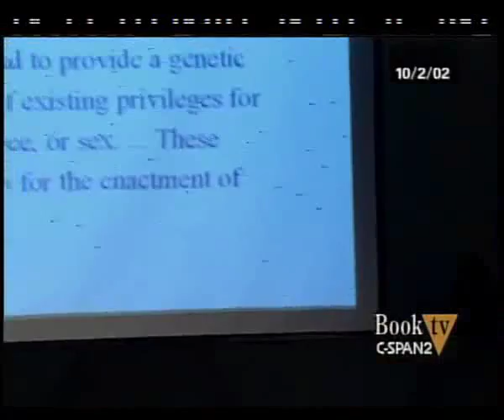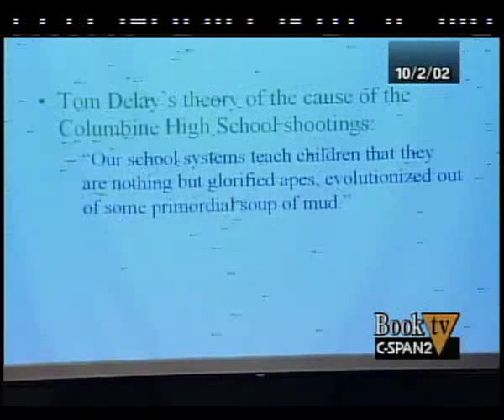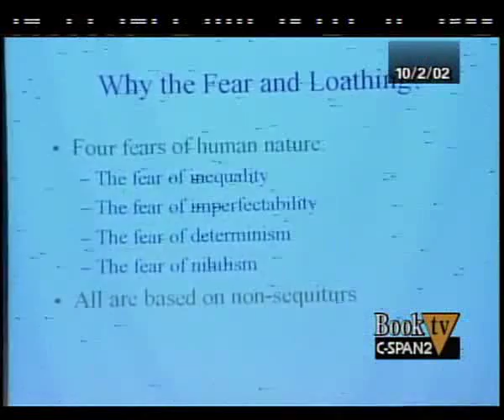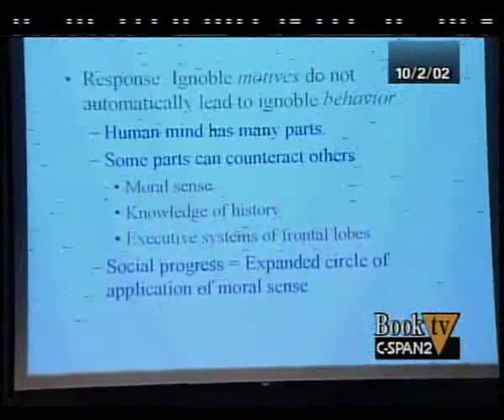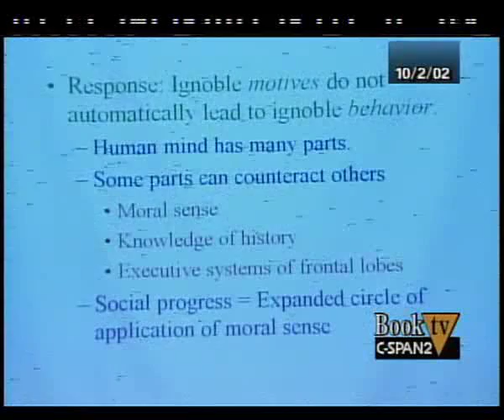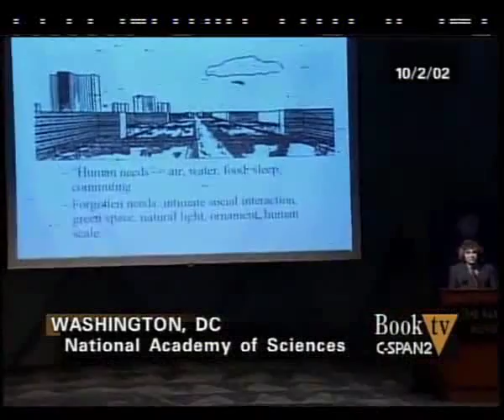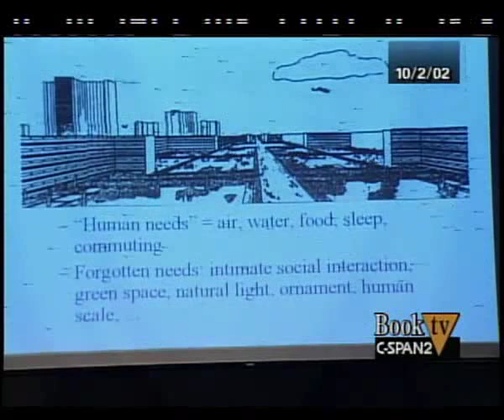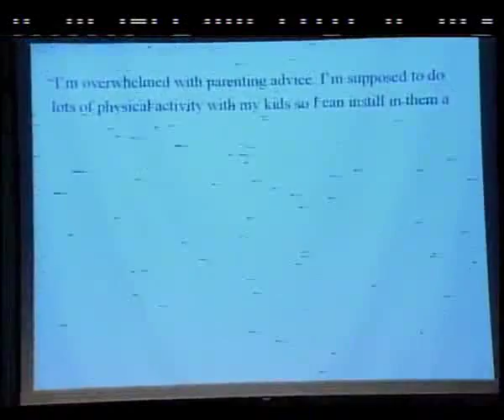Blank Slate - The Modern Denial of Genetic Differences in Human Nature 3/6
Myths Debunked: Blank Slate, Ghost in the Machine and the Noble Savage Myth.
Professor Steven Pinker talked about his book, The Blank Slate: The Modern Denial of Human Nature, published by Viking. In it, he describes three major theories that have shaped our understanding of human nature, including the idea that the mind is a "blank slate" shaped entirely by external influences. The theory of man as a "noble savage" and the theory that the human mind is independent of the body are also discussed. Professor Pinker argues that these theories are flawed and suggests that there is a genetic basis for human nature that all three theories ignore. He also addresses the backlash, from both the political left and right, to the idea that genes influence human nature and argues that the arguments these critics make are based on non-sequiturs. Professor Pinker took questions from the audience following his presentation.
s27